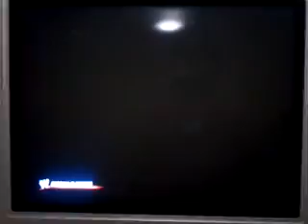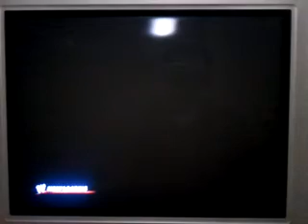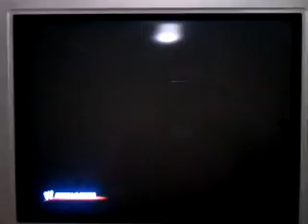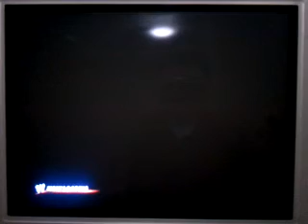Entrances to the first Bragging Rights match